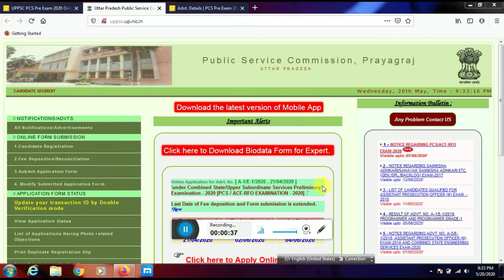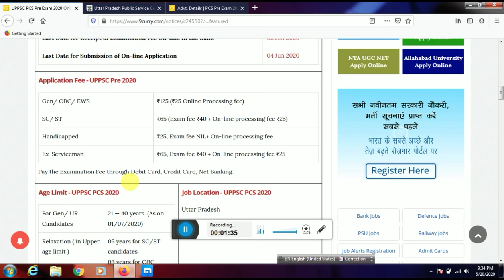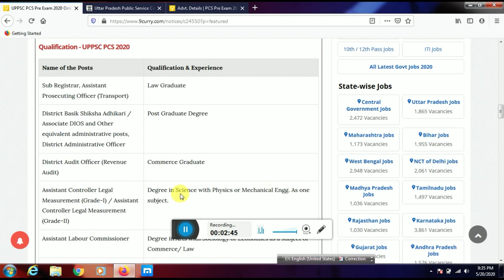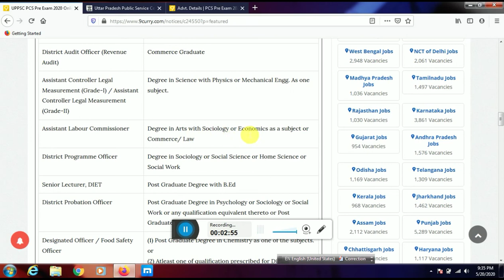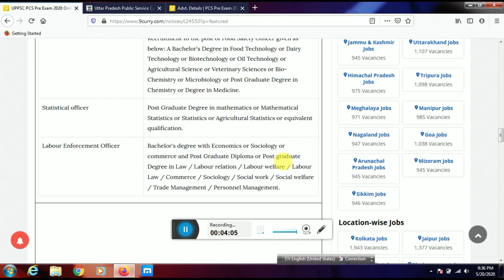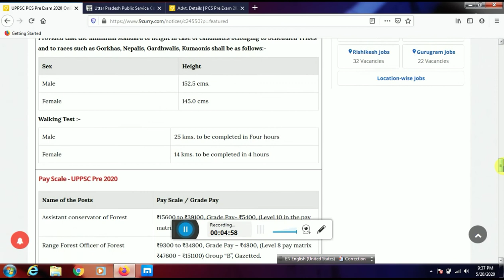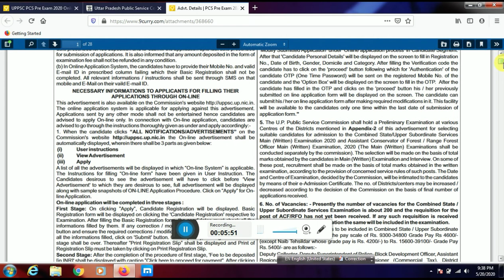UPPSC ACF/RFO Bharti 2020|UttarPradesh public Service commission|UPPSC Pre Online form date postpone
UPPSC ACF/RFO Bharti 2020|UttarPradesh public Service commission|UPPSC Pre Online form date last postpone

Post Name-
Sub Registrar, Assistant Prosecuting Officer (Transport),Distt. Horticulture officer Group-2 Grade-1,District Basik Shiksha Adhikari / Associate DIOS and Other equivalent administrative posts, District Administrative Officer,District Cane Officer, U.P. Agriculture Service Group “B” (Development Branch),District Audit Officer,Assistant Controller Legal Measurement (Grade-I) / Assistant Controller Legal Measurement (Grade-II),Assistant Labour Commissioner,District Programme Officer,Senior Lecturer, DIET,District Probation Officer,Designated Officer / Food Safety Officer,Statistical Officer,Labour Enforcement Officer,Extension Service officer Group-2,Tax Assessment Officer,Law officer,Marketing Officer/Secretary Group-II (Mandi Parisad),Account and Audit Officer,Senior Sugarcane Development Inspector,Veterinary and Welfare Officer